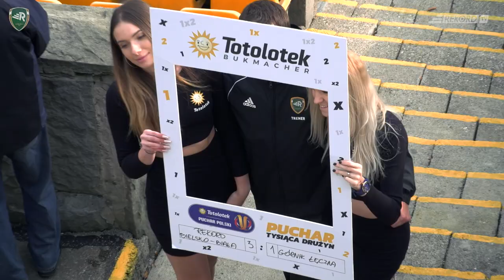Rekord - Górnik Łęczna 0:2 (0:0)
Totolotek Puchar Polski i pożegnanie biało-zielonych z tymi rozgywkami  po dobrym wyrównanym spotkaniu.